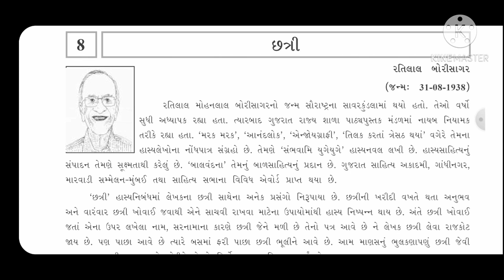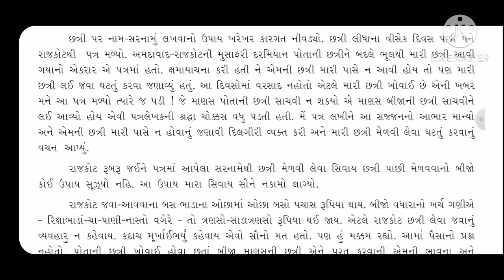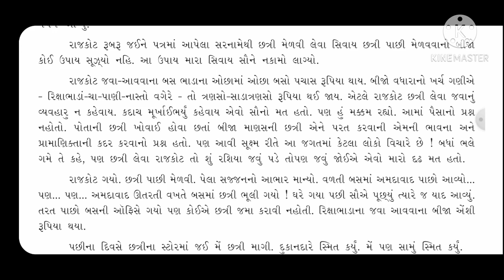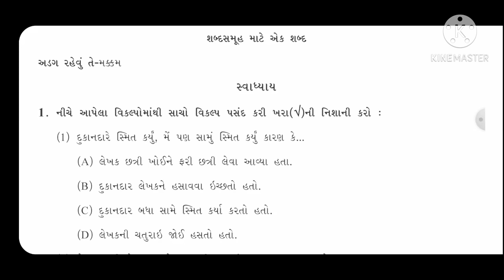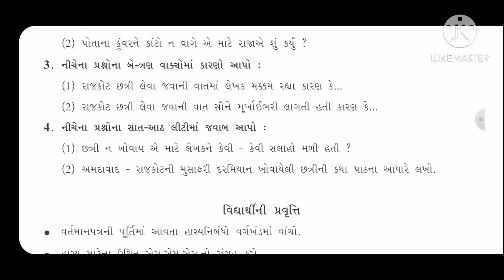std 10gm guj ch 8 | છત્રી